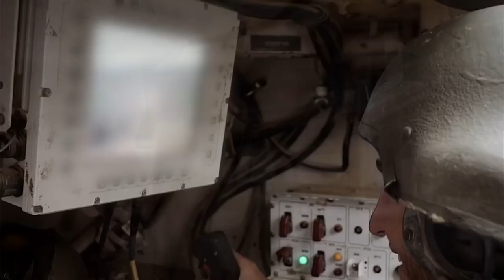חטיבות החי"ר בצהל-The infantry divisions in the IDF(subtitle)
לוחמים@KAN11